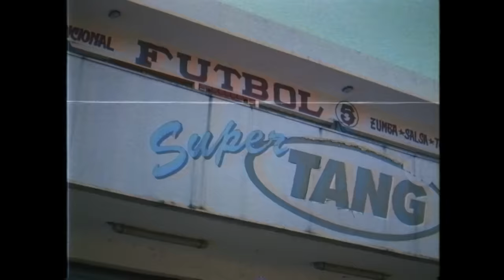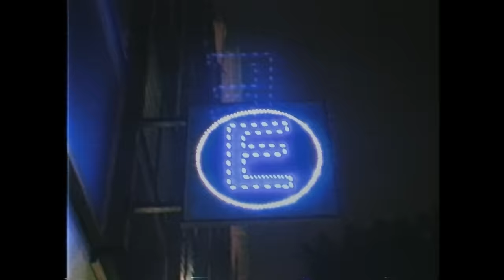Marilina Bertoldi - RACAT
Ya salió mi nuevo disco "PRENDER UN FUEGO"! Spotify // Otras Plataformas

Dirigido por Gonzalo Alipaz
Producido por Lucía Shapochnik

Producido por la maravillosa dupla explosiva Brian Taylor y Marilina Bertoldi.
Pre producción Rodrigo Crespo, Brian Taylor y Marilina Bertoldi.
Grabado en La Sonoteca y Estudio Átomo.
Mezclado por Brian Taylor.
Asesoramiento de mezcla Lucas Gomez y Germán Taylor.
Masterizado por Matt Colton en Alchemy Mastering UK.

Guitarras Brian Taylor y Marilina Bertoldi.
Bajo Brian Taylor y Julián Montes.
Batería Guillermo Salort.
Programación Brian Taylor.
Voz y coros Marilina Bertoldi.
Voces FX Rodrigo Gallardo, Brian Taylor y Marilina Bertoldi.
Letra y música Marilina Bertoldi.

(P) 2018 Pelo Music S.A.